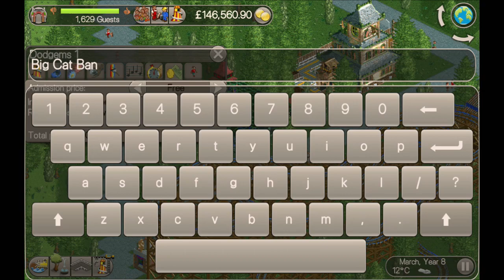Earth Park | VJ40 | Part 13 - Vampire | Rollercoaster Tycoon Classic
In this video I play the Earth Park scenario from the VJ scenario pack. This scenario is the longest scenario I've played so far at a huge 15 years. So we'll be taking our time with this one mainly building coasters and doing some timelapses. Hope you enjoy.